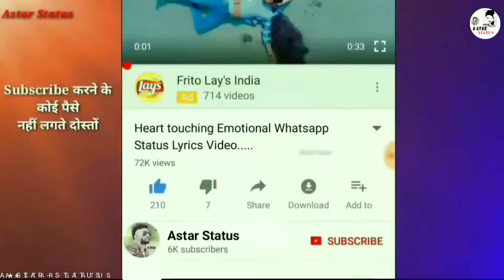❤️I ❤️Love ❤️U ❤️ Best🌹 Propose 🌹Status💖 I Love U Bodyguard Song Whatsapp.Status,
Dil ka ye kya raaj hai whatsapp Status,
I Love uuu Ash King WhatsApp Status,
Jane Kya kar Gaye WhatsApp Status,
Dil Ka yeh Kya raaj Hai Salman WhatsApp Status,
Dil Ka yeh Kya raaj Hai kareena kapoor WhatsApp status,
dil Ka Ye Kya Raaz hai bodyguard movie whatsapp Status,